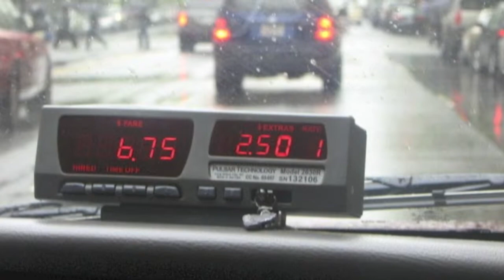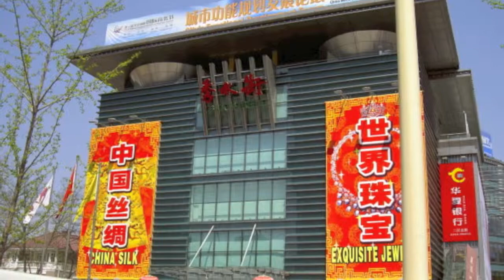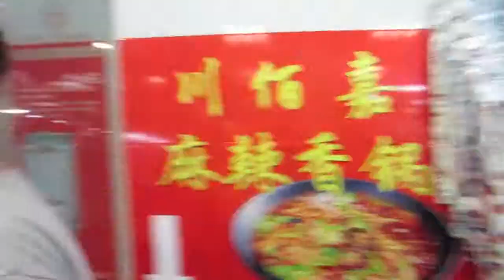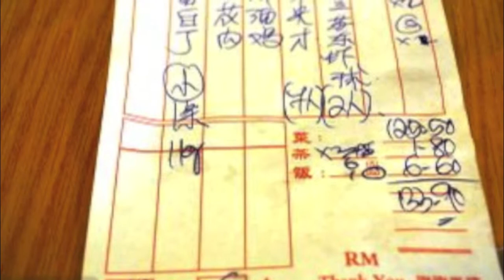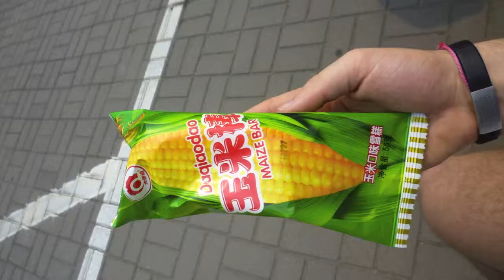UF in Beijing 2012 Survival Guide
Students teach us how to survive the UF in Beijing program.